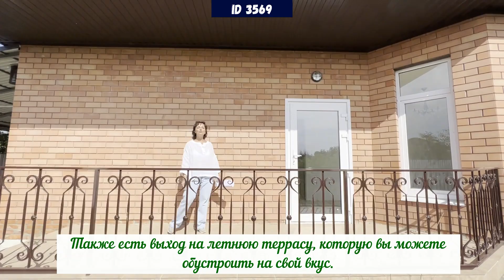Готовый для жизни дом в прекрасном месте. ID 3569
Друзья, сегодня Вашему вниманию представляем готовый для жизни дом в прекрасном месте.  В доме выполнен качественный ремонт, на участке хватит места и баньку поставить и сад фруктовый посадить.
ID 3569

Мы работаем в Краснодаре и в радиусе 70 км по Краснодарскому краю. Так же мы работаем на побережье Анапы и 50 километров от неё.

Все объекты мы снимать не успеваем, на данный момент в базе более 2 000 объектов и каждый день появляются новые.

ВАЖНО! Наша задача не в том, чтобы снять самые дешёвые объекты и привлечь этим ваше внимание, не разобравшись в том, что на самом деле представляет из себя территория да и сам объект! Нам важно, чтобы и локация и инфраструктура и особенности объекта - соответствовали нормальным требованиям при переезде, а не просто были избушками в тех местах, где жить никто не хочет.

Все объекты на канале стоимостью от 3,5  миллионов рублей и если эта сумма по каким-то причинам для Вас очень высокая, то здесь жильё для переезда искать не стоит.

Мы не снимаем жильё в местах, от которых все бегут и не вводим вас в заблуждение, найдя дешевый и неликвидный объект на краю нашего региона, и не утверждаем, что во всём Краснодарском крае жизнь одинаково комфортна. Все наши объекты реальны!

Мы снимаем объекты, в которых уверены, в тех станицах, в которых есть наши сотрудники и наши офисы. Мы работаем в самих станицах Краснодарского края  и вы всегда можете найти нашего сотрудника в станице. Вам не нужно будет ехать за сотню километров, чтобы решить вопрос - наши люди на месте всегда. Задумайтесь на сколько важно то, что человек живёт именно в том населённом пункте, в котором работает? Купив дом в той или иной станице Краснодарского края, Вы будете жить с нашими сотрудниками в одном населённом пункте. Как вы думаете, захотят ли они вас обманывать, чтобы потом о них плохо говорили?)

Наши сотрудники знают каждую кочку, каждую лужу и каждое проблемное место в своей станице и ни в коем случае не позволят вам купить рискованный объект, так как сами живут в тех населённых пунктах, дома в которых мы продаём. Все объекты перед обзором проверяет наш юридический отдел.

Если вы думаете, что приехать в населённый пункт один раз достаточно, чтобы его понять - вы ошибаетесь. Как минимум нужно каждое поселение видеть 4 раза: зимой, весной, летом и осенью, поэтому помощь именно местного человека имеет самую большую ценность.

В каждом населённом пункте у нас есть свои ШТАТНЫЕ сотрудники, и если Вам не понравится одна станица, мы с вами посмотрим другую, третью и так более 60 станиц, пока не найдём для вас то жильё, посмотрев на которое вы сможете сказать: "Я хочу здесь жить!"

 Комиссию нам платит собственник, при этом цена с собственником у нас единая! Мы работаем честно и хотим, чтобы вы советовали нас своим друзьям.

Все сделки сопровождает наш юридический отдел, который тщательно проверяет все документы и производит экспертное заключение! В штате собственный оценщик, сертифицированный в 17 банках России, думаю, для тех, кто понимает особенность Краснодарского края, объяснять ценность этого сотрудника не стоит!

У нас заключены договора с 34 банками, которые одобряют кредиты нашим клиентам, и мы полностью решаем этот вопрос за вас. Специально для вас в каждом офисе есть кредитный брокер, который соберёт все документы, направит их в банк и выберет для вас тот банк, который предлагает вам лучшие условия.

Хотите купить этот дом - звоните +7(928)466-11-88 первые две недели скидка от цены собственника 50 000 рублей.

Все объекты в обзорах без комиссии!